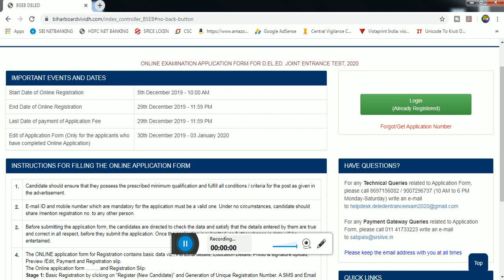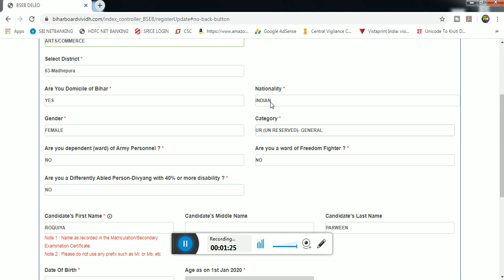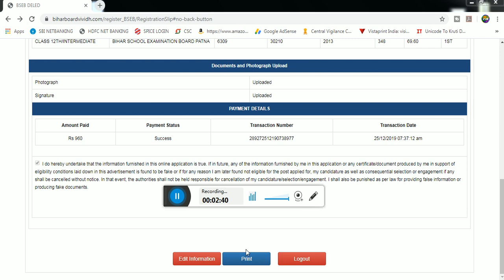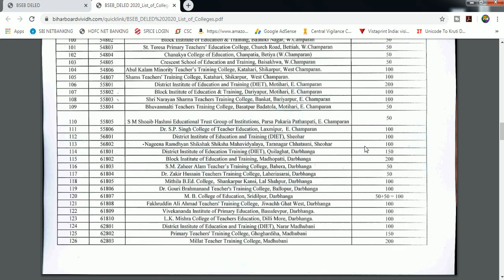How to correction in bihar deled online | Bihar BSEB D.El.Ed Admission Online Form sudhar